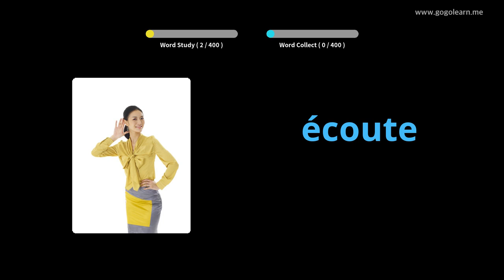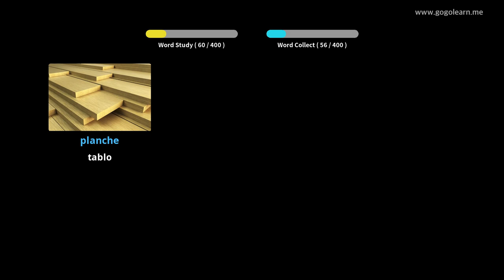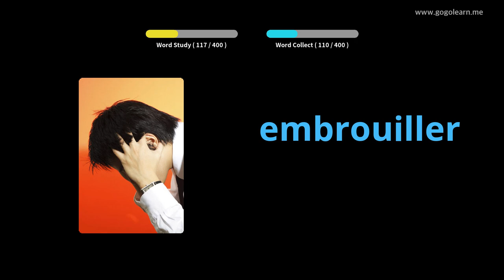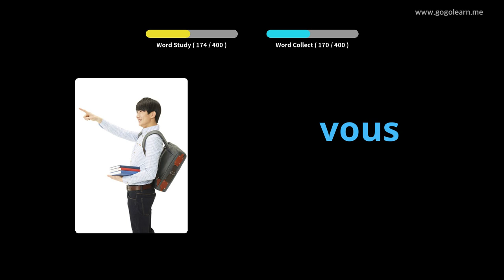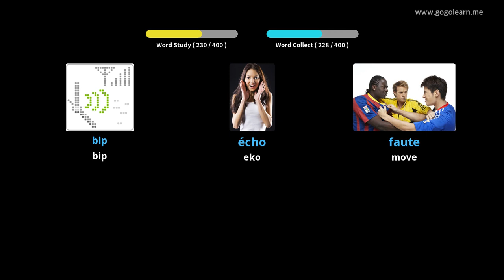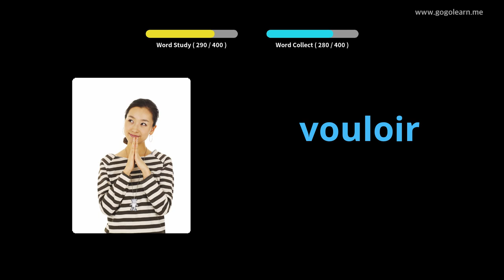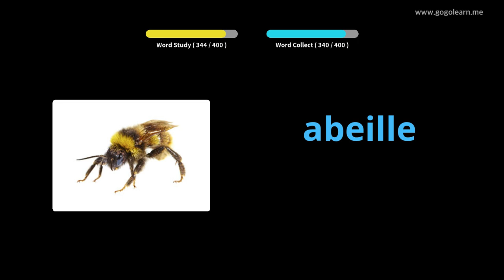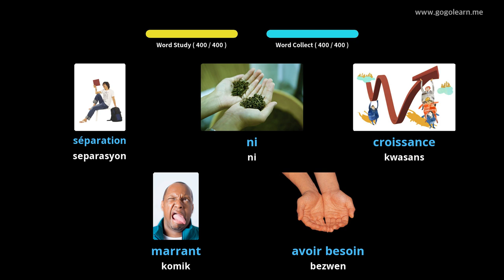FrenchVocabulary Secondary School 3 |Golearn